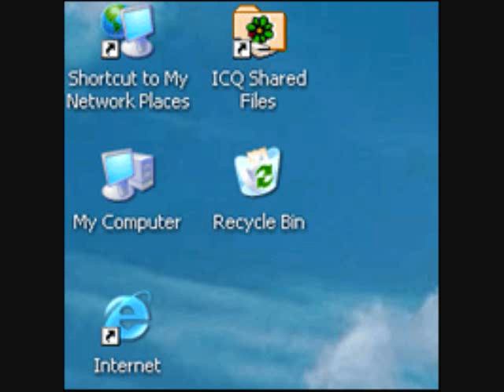Recycle Bin Deleted???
I have accidentally deleted the recycle bin on the desktop of the computer I'm using and right now, I feel screwed. Literally. Hopefully I get the recycle bin back up before the owner of this found out and gets mad.